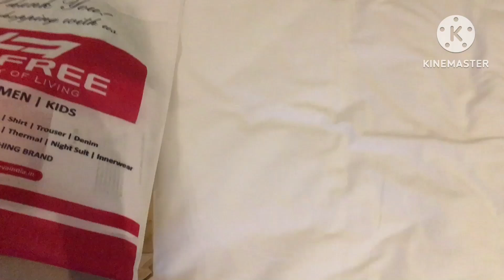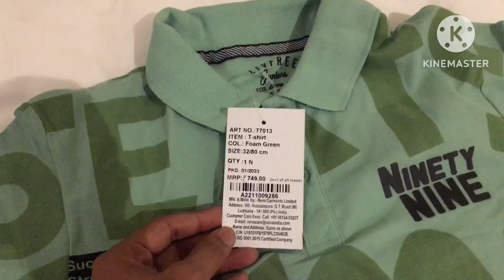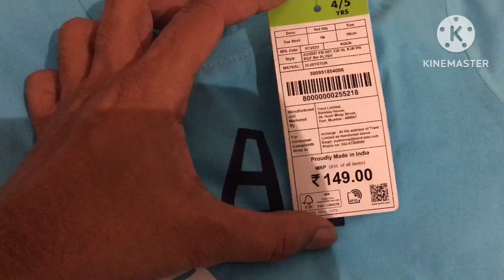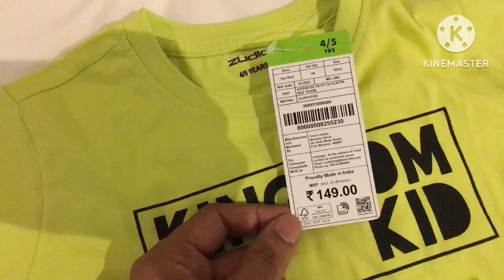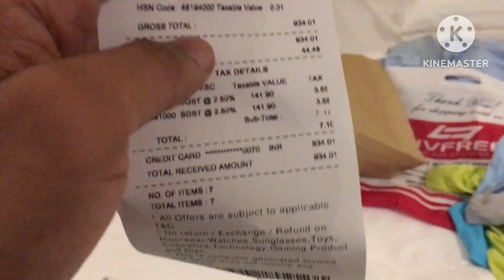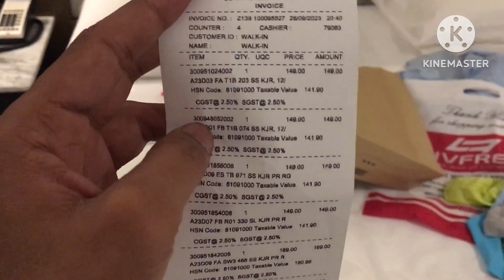Part-2 Zudio shopping 🛍 haul| Zudio VS Neva | Zudio Shopping @149 | Zudio collection 2023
Zudio shopping 🛍 haul| Zudio VS Neva | Zudio clothes review | Zudio summer & winter collection 2023
Zudio shopping Ludhiana
Zudio kids wear haul
Zudio kids wear Collection
Zudio Ludhiana
zudio shopping haul
Zudio shopping review
Zudio Online shopping app review
Zudio SHopping video
Zudio SHopping Vlog
Niva collection
Niva shopping haul